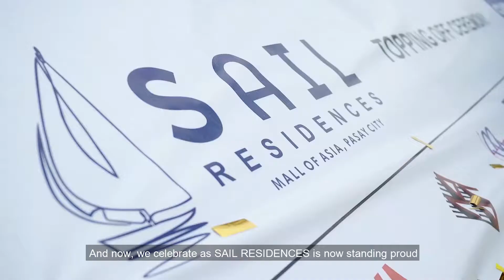Sail Residences Presentation 2022